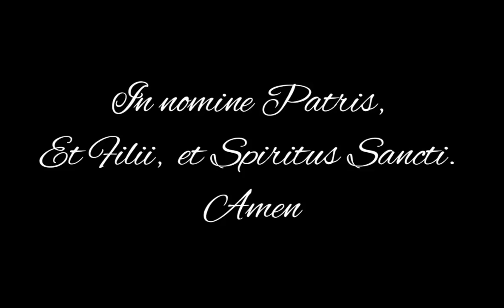Is it true or false?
കണ്ണടച്ച് ഇരുട്ടാക്കുന്ന ബഹുമാനപ്പെട്ട വൈദീകരോട് വിമലഹൃദയത്തിന്റെ മക്കൾക്ക് പറയാനുള്ളത്